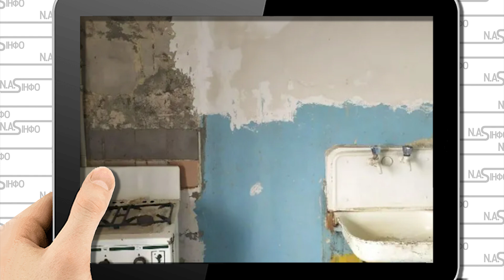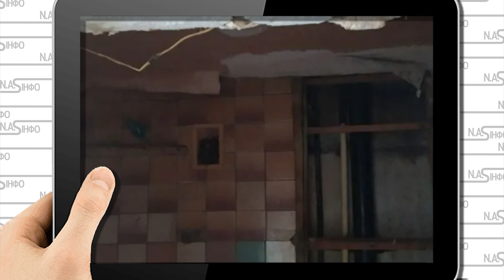Вдова в сльозах! Врізала чиновникам - Дали сарай. Як їй в очі дивитись. Таня тримайся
Про це йдеться у сюжеті "Суспільного".